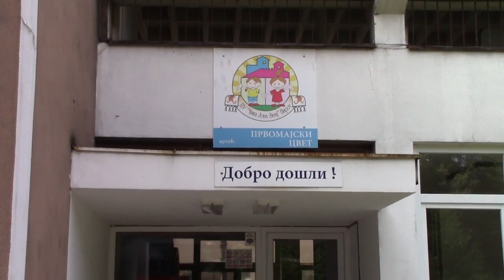Renoviranje vrtica ,,Prvomajski cvet'' 17. 08. 2018.